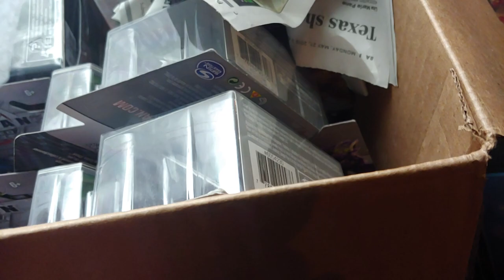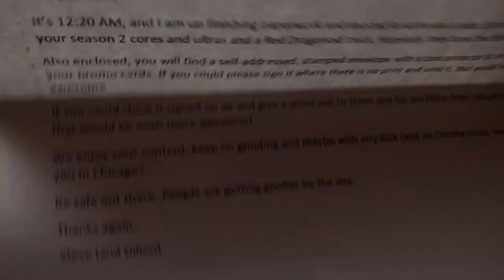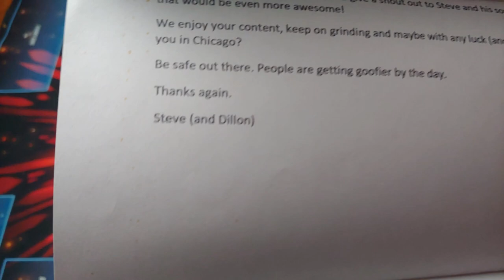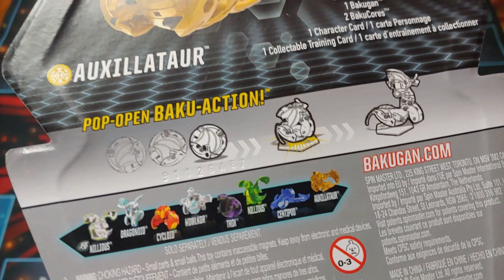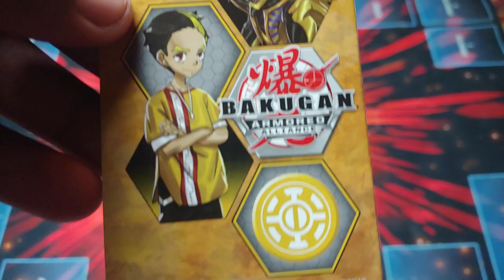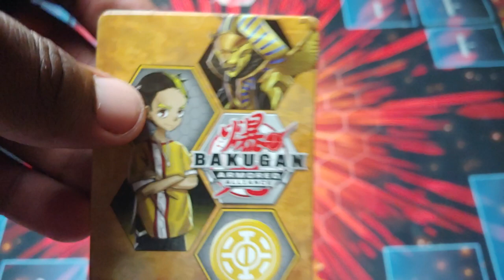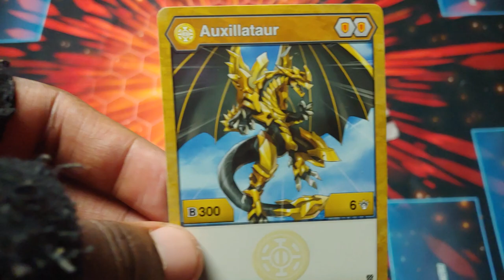BAKUGAN ARMORED ALLIANCE AURELUS AUXILLATAUR UNBOXING!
I found the epic bakugan armored alliance aurelus auxillataur!